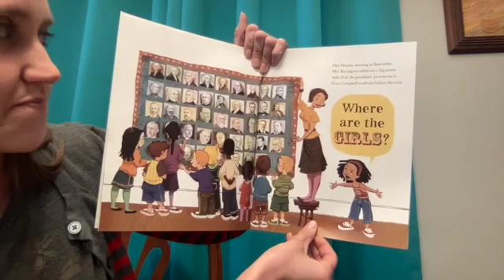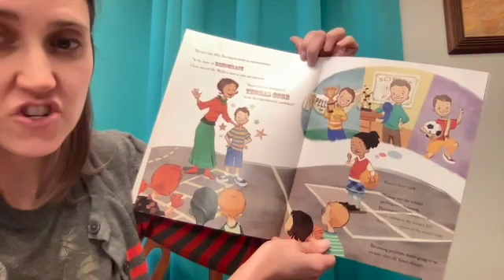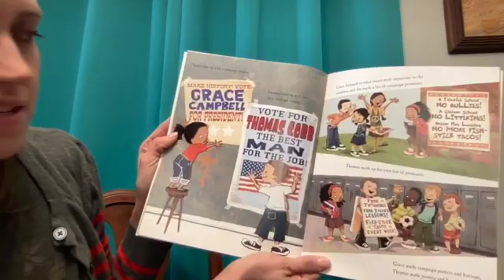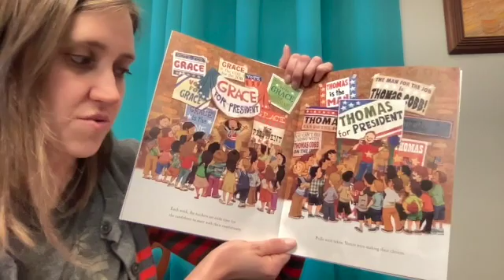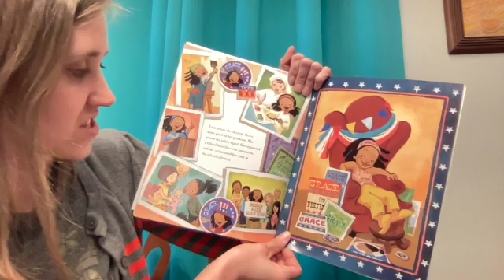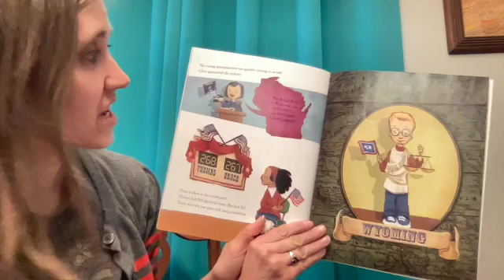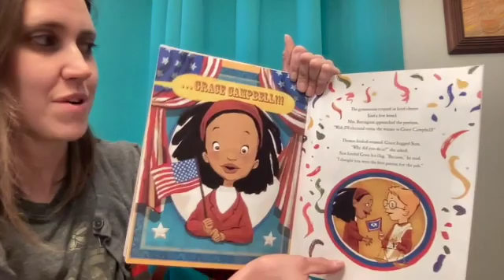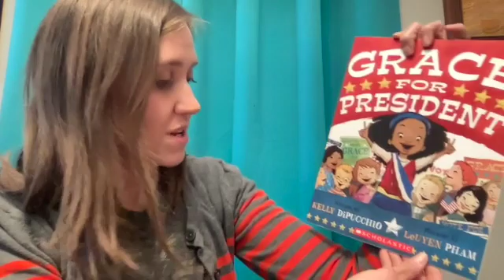Grace for President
Nokomis Storytime is a place for students to gain a love of reading and earn reading minutes for the Nokomis LOVES to Read read a thon